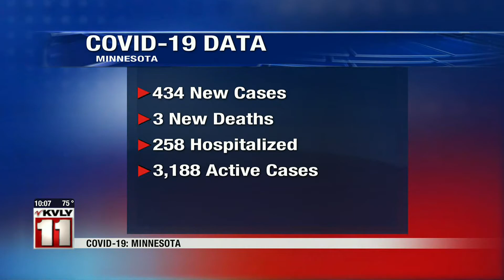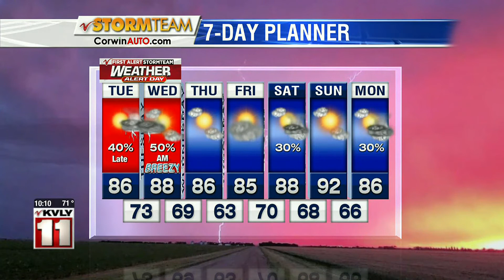Weather 10 PM News July 6